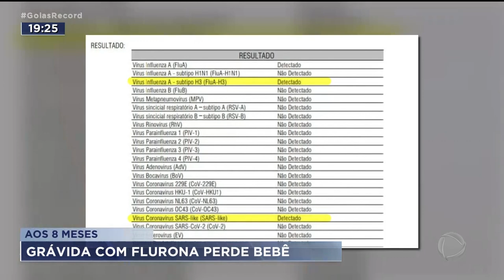EM 8 DIAS: CASOS DE COVID PASSAM DE 5 PARA 354 EM PIRENÓPOLIS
PIRENÓPOLIS TEVE UMA EXPLOSÃO DE CASOS DE COVID-19 AGORA NO COMEÇO DO ANO. SOBRE ESSE ASSUNTO NÓS CONVERSAMOS, PELA INTERNET, COM O SECRETÁRIO DE SAÚDE DA CIDADE, RICHAM RAMIDA. FOI UM AUMENTOU ESPANTOSO, DE 5 PRA MAIS DE 350 CASOS. QUAL A RAZÃO DE UM AUMENTOU TÃO REPENTINO?